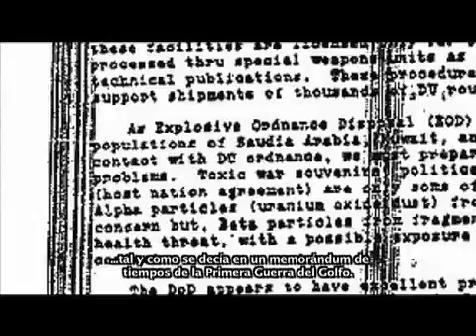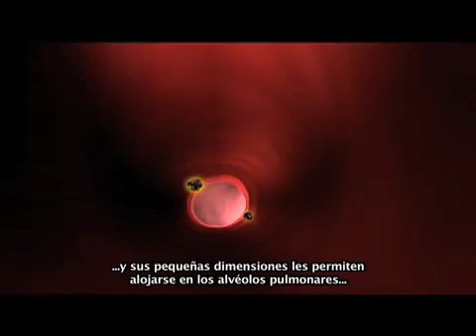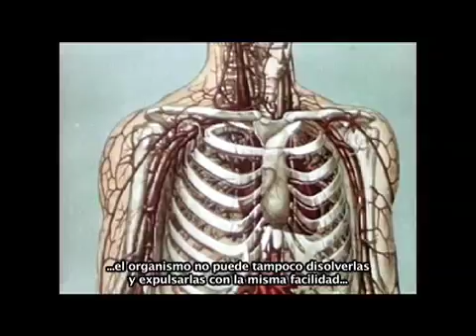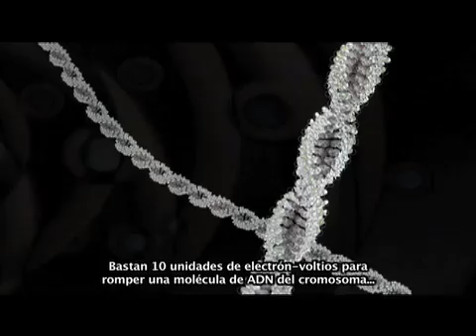Uranium 238 (Quaker Peace Center documentary) Part 2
This video explores the hazardous effects to the health of soldiers and civilians posed by the use of depleted uranium in conventional weapons. The documentary is produced by the Costa Rica Quaker Peace Center, and certified by the International Coalition to Ban Uranium Weapons (ICBUW). Written and directed by Pablo Ortega/Director of photography: Antonio Cuevas/Editing: Pedro Murillo/Narrator: Isabel MacDonald. 2009.